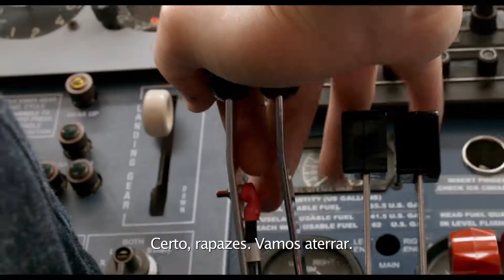"American Made" Trailer PT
Barry Seal Traficante Americano Trailer A